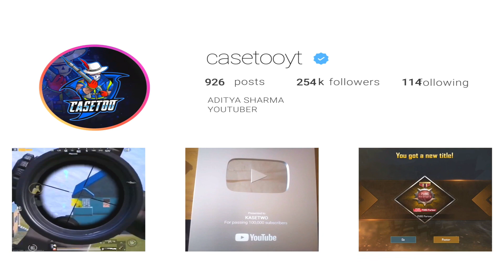😤This Was A Hacker With GOD ability in Free Fire? • Garena Free Fire Gameplay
Free Fire
Welcome To A New Video of Free Fire

I Upload these Types of videos -
Free Fire Duo vs Squad Gameplay
Free Fire Diamonds Challenge
Free Fire Handcam
Free Fire Tutorials

And More Garena Free Fire Videos❤️🔥